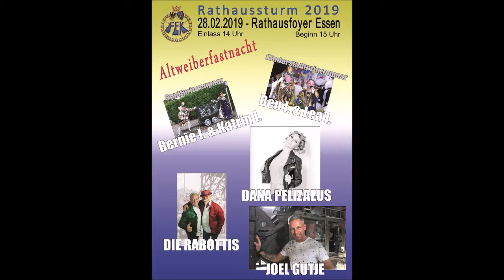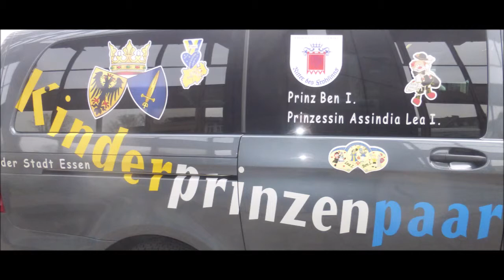Essen * Karneval im Rathaus der Stadt Essen * Stadt-Prinzenpaare & OB Kufen * 2 * 28.02.2019